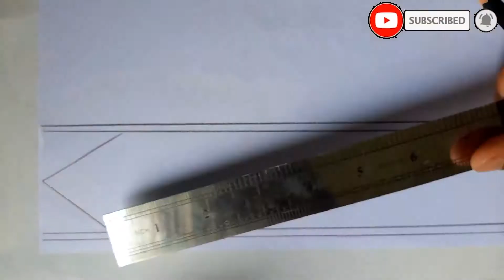Nakshi Kantha Design stitch, Hand Embroidery, Nokshi Katha Stitch 68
Nakshi Kantha Design, hand embroidery, nokshi katha stitch, নকশী কাঁথা সেলাই, नक्शी कंथा